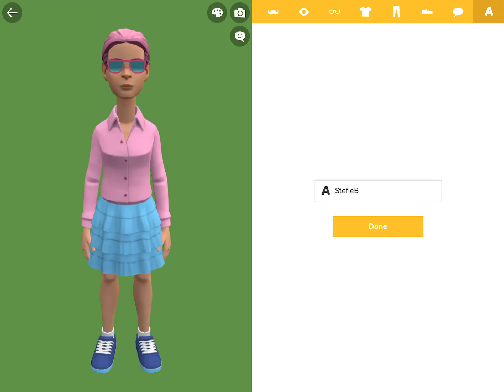I made StefieB on Plotagon